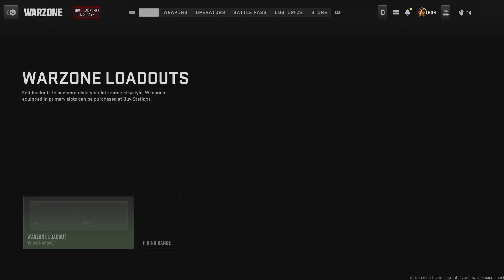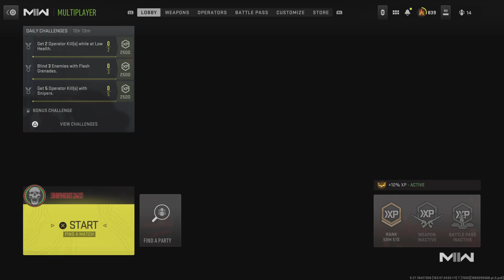Call of Duty: Headshots